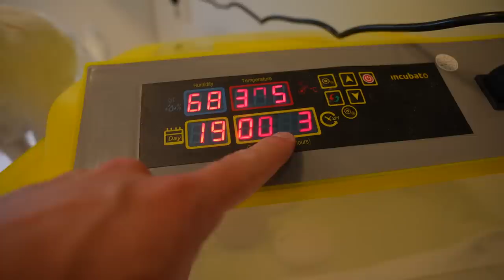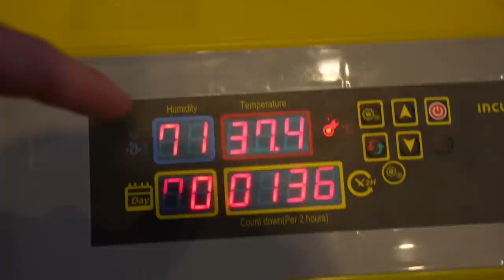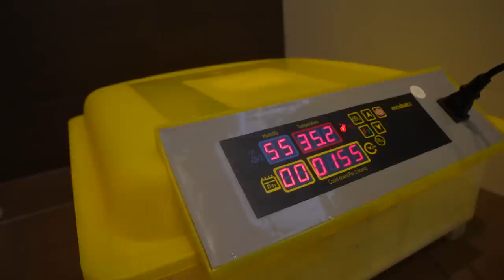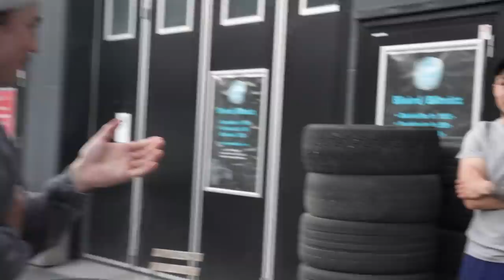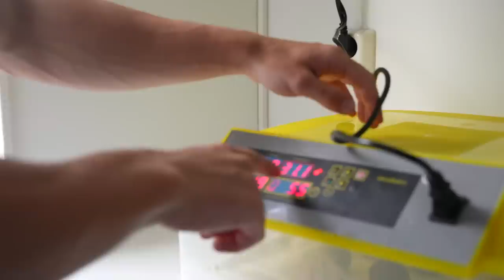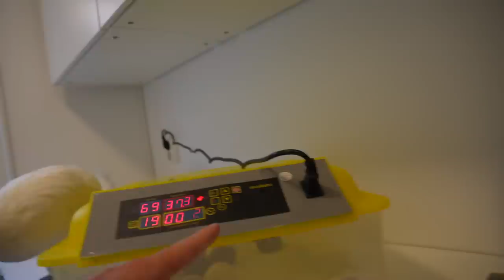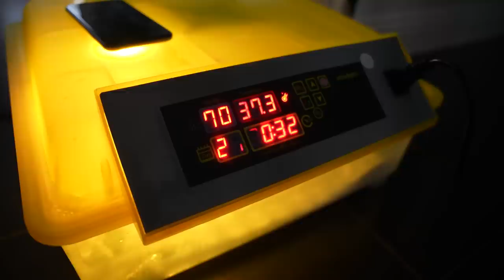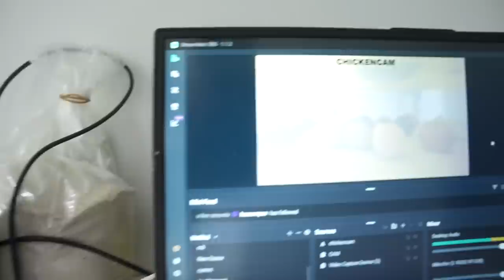Föder upp kycklingar på midsommarafton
Föder upp nya kycklingar på midsommarafton (lel) ett par polare till Arnold, äntligen!